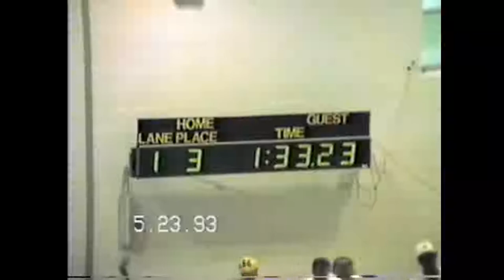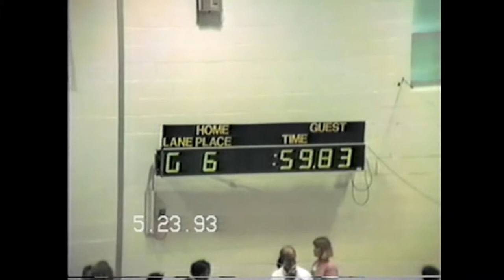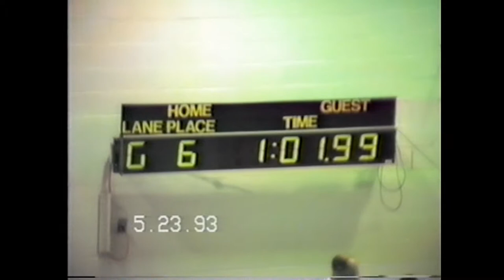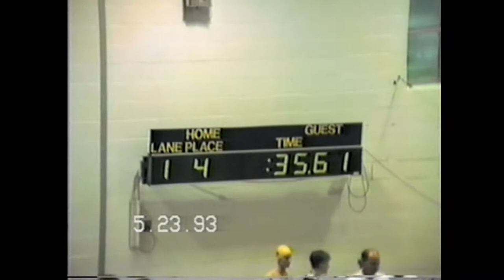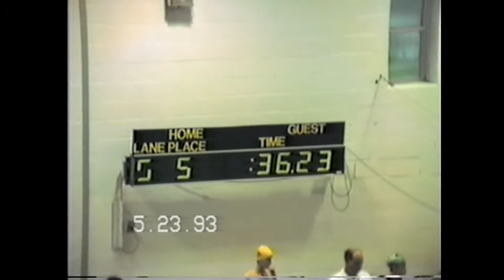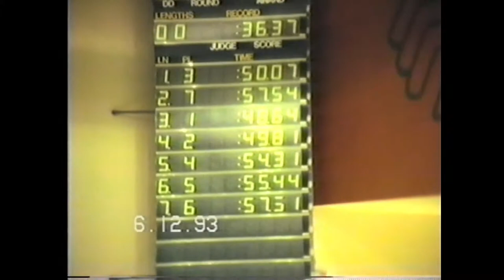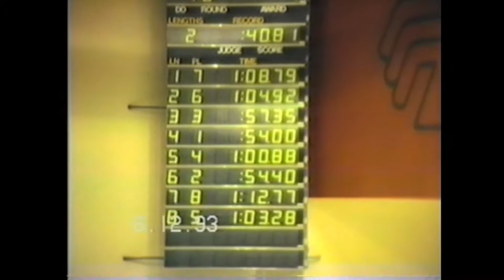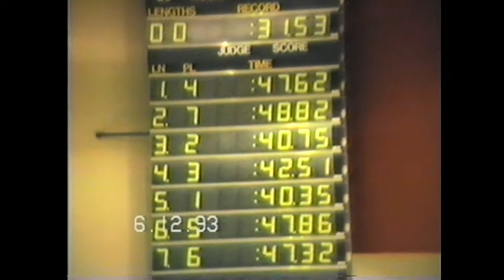1993 Spring OLY Swimming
1993 Spring OLY Swimming